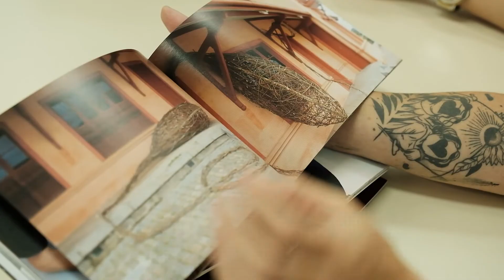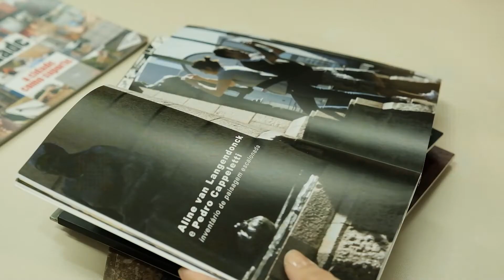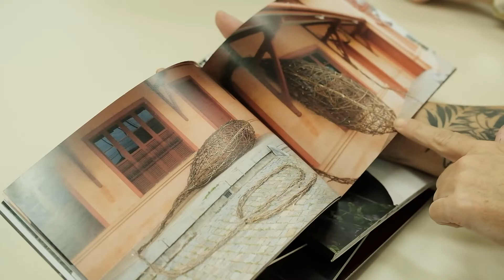Você na Pesquisa - Arte e Cultura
O Você na Pesquisa está de volta e apresenta as pesquisas e trabalhos desenvolvidos pelo grupo de pesquisa Arte, Cultura e Patrimônio, que é vinculado ao Programa de Pós-Graduação em Patrimônio Cultural e Sociedade. Assista e conheça a produção científica dos pesquisadores e docentes da nossa Universidade. Confira